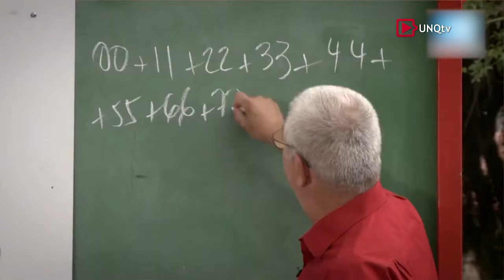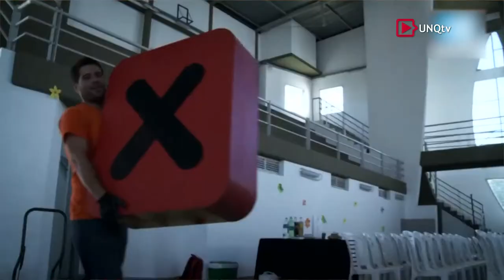Divulgación de la Ciencia - Claudio Martinez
Maestría en Ciencia, Tecnología y Sociedad
Curso: Comunicación pública de la ciencia y la tecnología. Prácticas y reflexiones

Conversaciones y entrevistas colectivas con periodistas y divulgadores referentes en los diversos géneros y formatos discursivos.